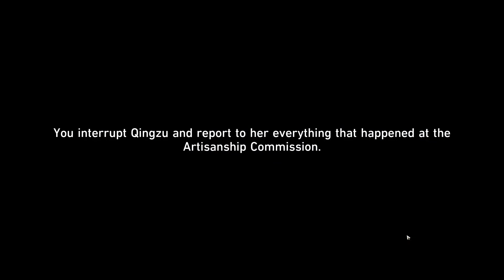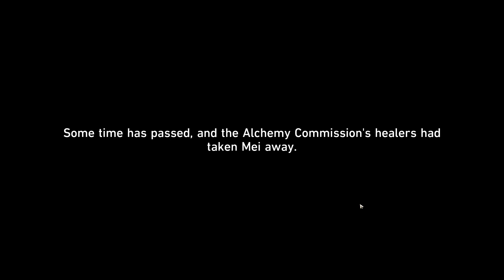Honkai Star Rail 123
The incident seems to have come to an end for now, but the matter with the Disciples of Sanctus Medicus is far from over. That genius chief alchemist in the Alchemy Commission is still looking into the Draught of Draconic Surge's pharmacology for you, but has delivered no findings so far. Better to leave the Artisanship Commission for now and wait for further contact in town.